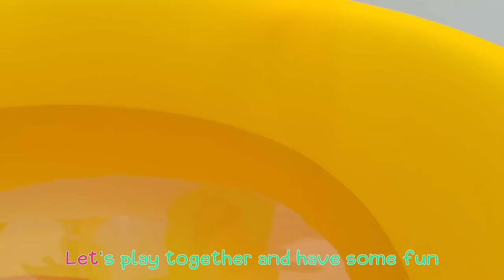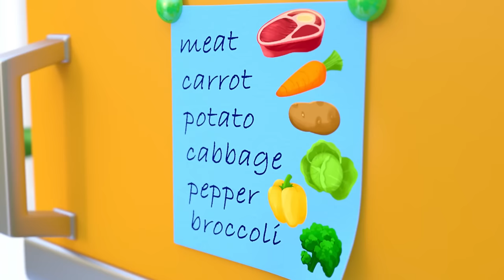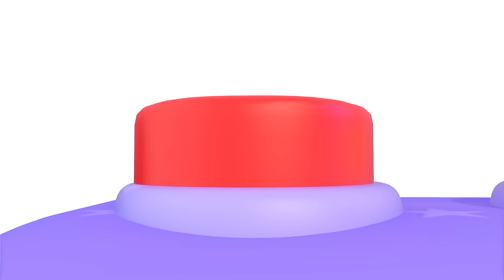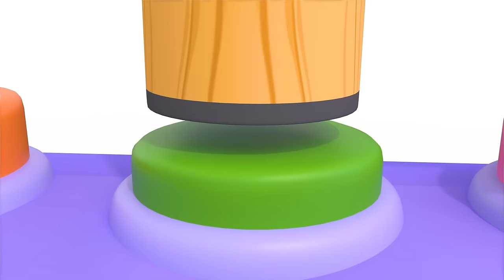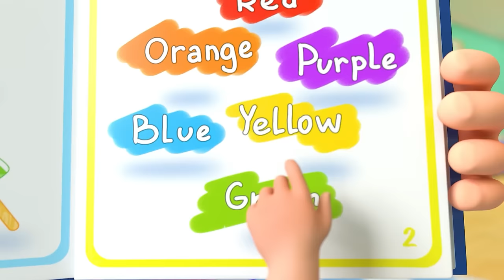Bath Song | Wash Your Face | Newborn Baby Songs & Nursery Rhymes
Let's learn together how to achieve cleanliness as shown in this video.